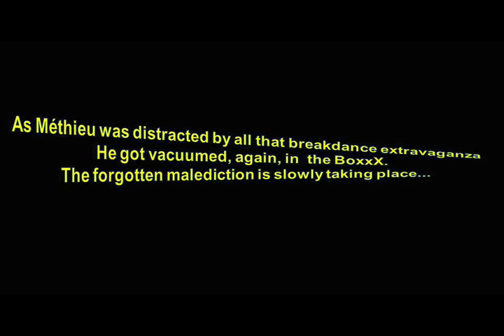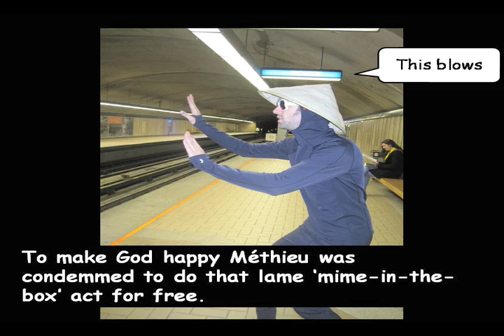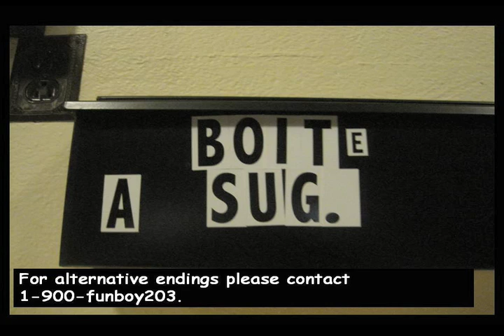BOXXX (Halloween Edition) - Episode 3